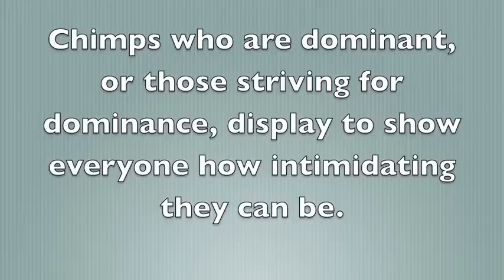Rescued chimpanzee performs dominance display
Jamie is a rescued chimpanzee living at Chimpanzee Sanctuary Northwest in Cle Elum, WA. For more on Jamie and the other chimpanzees at the sanctuary: ChimpsNW.org